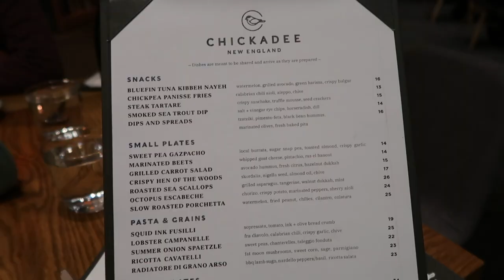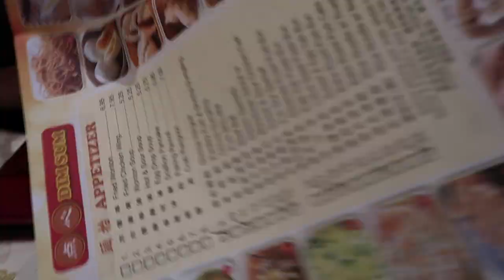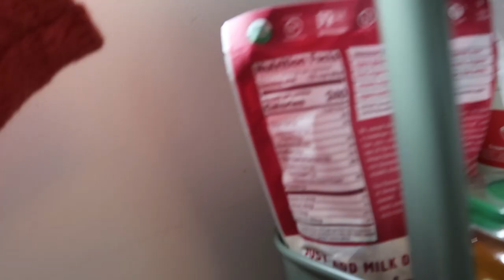college freshman move in vlog 2021 | my first 24 hours @ northeastern university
hi everyone! in this video, i filmed my move in experience as a freshman at northeastern university. i'm dorming at international village, so i hope that this video might be helpful to any of you who are thinking of applying to northeastern or if you wanna dorm at iv in the future! i also vlogged lots of footage of the different areas that i explored in boston during the first day or so after moving in. i had so much fun these past couple of days and am really looking forward to classes starting tomorrow. i'll keep you guys updated in the future with more vlogs/videos in the future, hopefully. let me know if there's any video ideas that are college-related (or not)! also,  feel free to ask me any questions in the comments :) see you all next time!

timestamps:
0:00 intro
1:07 ride to northeastern
2:18 dorm move in
3:58 dinner @ chickadee
6:05 day 1 wrap up
6:51 day 2 morning
7:42 breakfast @ iv dining hall
9:03 wholefoods & truevalue hardware store
10:28 dim sum @ hei la moon
10:59 exploring chinatown & back bay
11:27 back at campus/food haul
13:12 outro